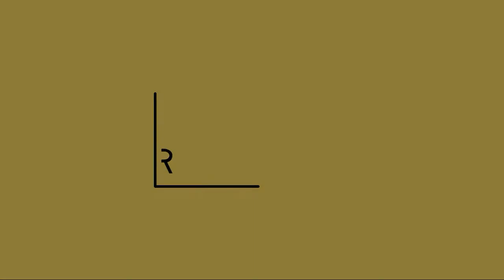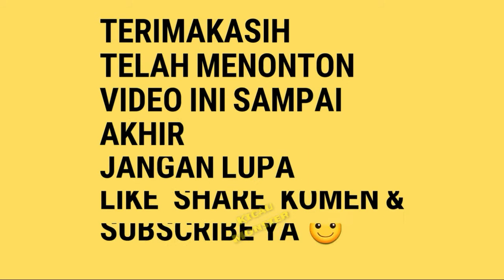Terapi Pancingan Pleci Supaya Cepat Bunyi